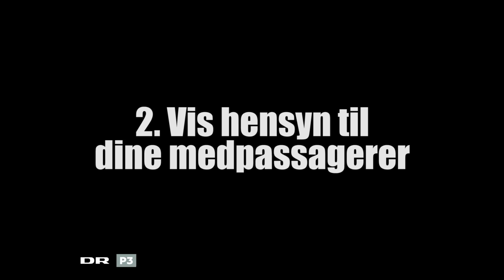GANDHI guider: Sådan skal du IKKE opføre dig i bussen.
Formiddagsprogrammet GANDHI giver dig 4 gode råd til at opfører dig ordenligt i den kollektive trafik. I kampen for en bedre buskultur